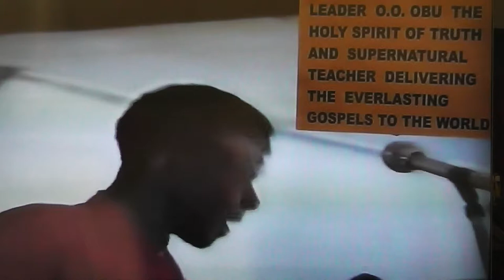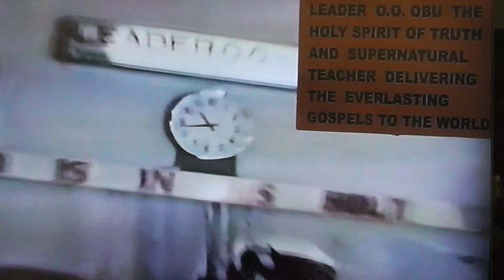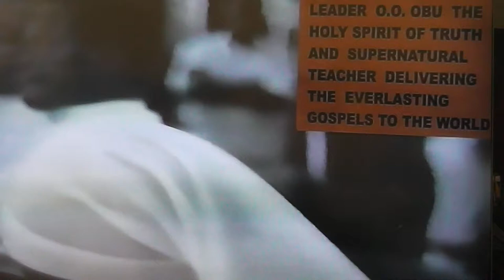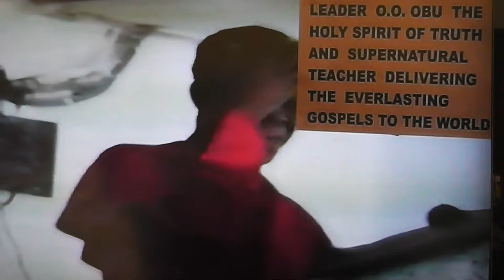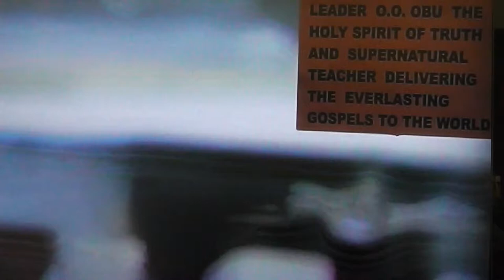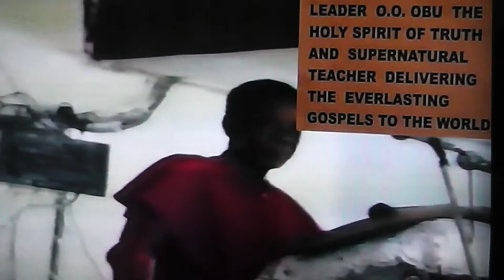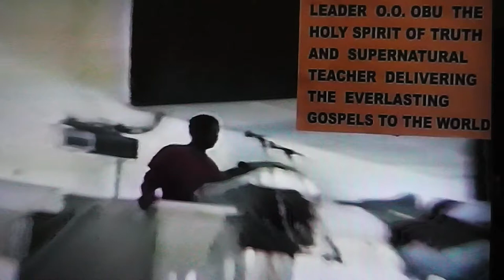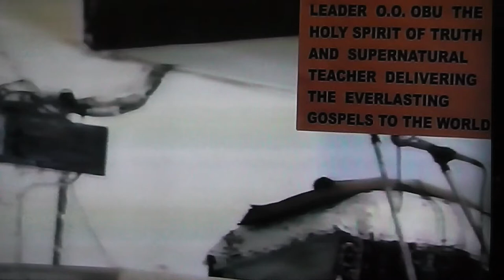THE KINGDOM OF JEHOVAH GOD AND HIS CHRIST PART 1